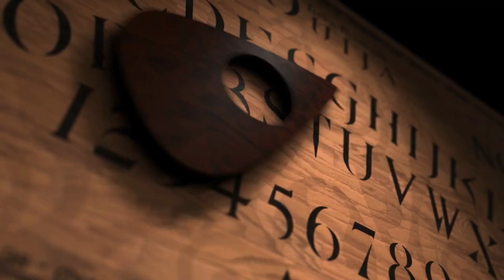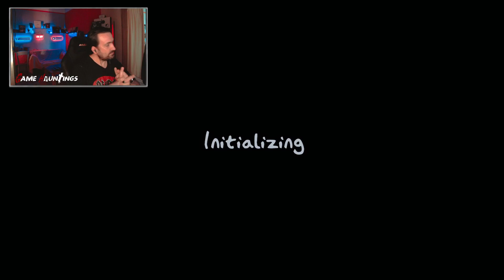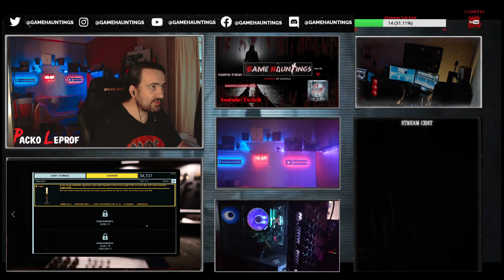Phasmophobia new update Ascension | Tortoise and the Hare Challenge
Lets try the weekly challenge in the new phasmo update...